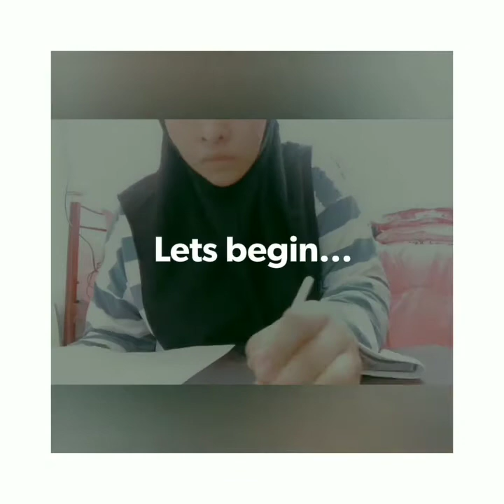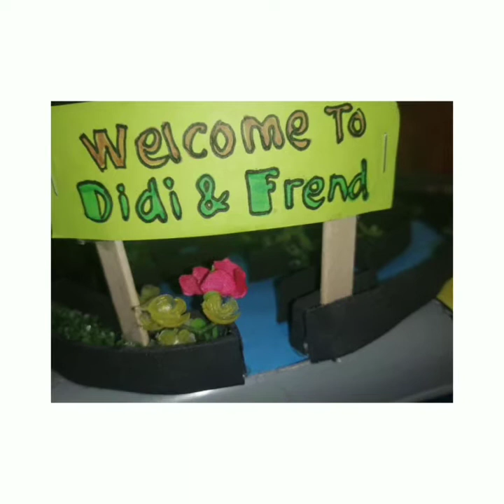ADE 444 PROJECT 3 - MARBLE MAZE